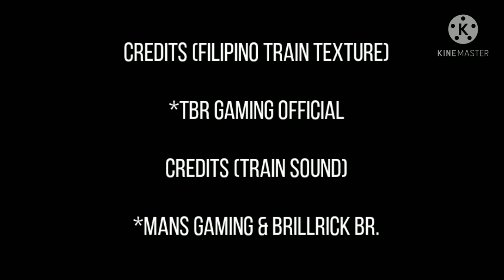8 ROTATIONALIZED BUS SKINS FOR SRIKANDI SHD (last bus) FOR BUSSID (FREE DOWNLOAD)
FILIPINO SKIN TRAFFIC

TEMPLATE

*i don't know who made the template but still CTTO